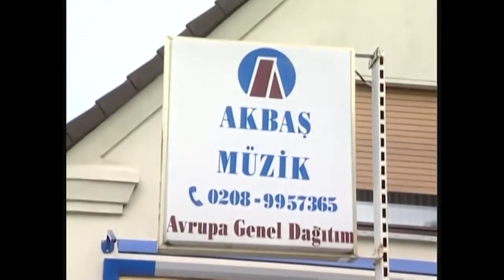Senin Bıyıklarını Yerim | Sevmemeli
Köyden Gelen Keko'nun Meşhur Olma Hikayesi

Sevmemeli Filminin Konusu
Müslüm, kendi halinde adeta ekmeğini taştan çıkaran bir gençtir. Bir kıza gönül verir ancak ne yazık ki kız başkasıyla nişanlanır ve nişanlısının askerden döneceğini söyler. Böyle olunca da Müslüm bir daha sevmeye tövbe eder.

Yönetmen : Arif Erkuş
Senarist : Çetin Büyükakın
Tür : Melodram
Yapım Yılı : 1997
Oyuncular: Müslüm Gürses, Onur Özşeker, Yunus Bülbül, Ahmet Başımoğlu, Muhterem Nur